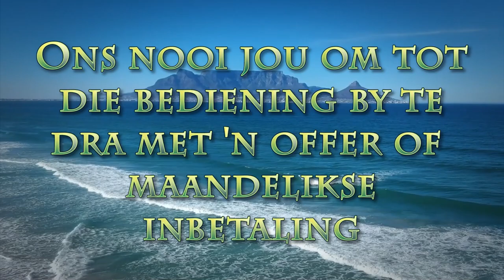Ek wag nie passief nie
Pastoor Leon van Rensburg se boodskap van 18 September 2022. Skrifgedeelte: Johannes 17:15